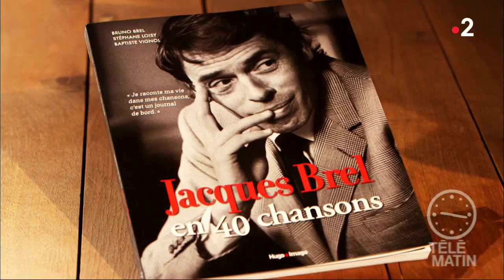Portrait - Jacques Brel, son neveu se souvient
Depuis sa disparition voici 40 ans, Brel n’a jamais quitté le cœur des français

Chacune des 40 chansons sélectionnées est restituée dans son contexte historique, biographique et musical en vue d’en saisir le sens profond dans l’existence du « Grand Jacques ».